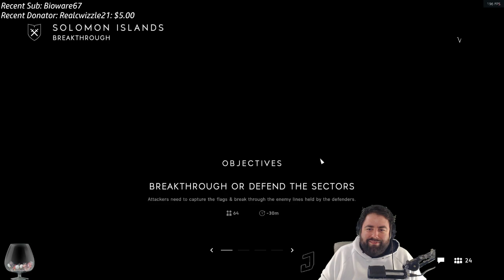The moment DICE surprised me with the new map EARLY!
What the DICE?